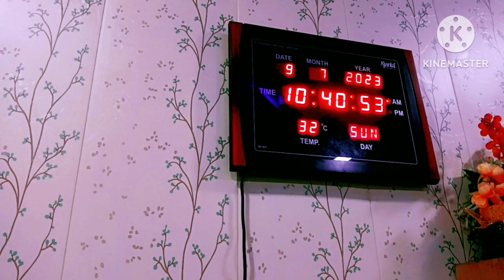क्या आप भी मोटेपे से परेशान हैं☹️1 महीने में 8 से 10kg वजन कम होगा100% बिना डाइट बिना किसी खर्च के🤗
चैलेंज है 100% 1 महीने में 8 से 10kg वजन कम होगा बिना डाइट बिना किसी खर्च के🤗 क्या आपको भी करना है
1 -   Kellogg Muesli

2-   ORGANIC INDIA Tulsi Green tea

3-  NutroVally Raw Chia Seeds for Weight Loss

4 -  NutroVally Apple Cider Vinegar for Weight Loss
Hello my YouTube family welcome back to my channel kaise hain aap sab mein ummid Karti hun aap log acche honge yah Mera block channel hai aur jaise ki main is per aajkal 32 bar formula ka video dalti hun jo ki maine 32 bar se bahut hi teji Se apna vajan Kam Kiya hua hai aur kafi Sara Maine vajan kam Kiya hua hai to bus ISI per main aajkal apna work kar rahi hun aur ISI per main video dalti hun jo ki yah Mera apna khud ka content Hai Mera apna khud ka routine Hai vahi main logon Ko batati hun aur maine bahut sare logon ka vajan khud Apne routine se kam karaya hai jo Ki main apni video mein batati bhi Hun Ki kitne sare logon ka vajan kam ho chuka hai jitna jitna log apna vajan Kam karte Hain ham housewife ke liye to bahut hi achcha hai bina diet ke Bina exercise ke achcha khasa weight loss hota hai ek mahine mein 10 se 15 kg Tak vate kam ho jata hai bina kisi kharch ke Bina kisi ek rupaye kharcha ke aur bahut sare logon ne apna vajan Kam Kiya Hai Meri hi video dekhkar ke agar aapko bhi apna vajan Kam karna hai hamare channel ko subscribe Karen taki Jo bhi main video upload Karun notification sabse pahle aap sabke mobile per pahunche. Kuchh bhi puchna Ho kuchh bhi Janna Ho To ham humne apni channel per bahut sari video upload ki Hui Hai 32 bar se related aap Video dekh sakte hain aur kuchh bhi puchna ho to comment kar sakte hain personally kuchh jankari leni ho to maine discription box mein niche insta id de rakha hai aap vahan mujhe contact kar sakte hain.

my Instagram I'd 👇
anupama_patel.982